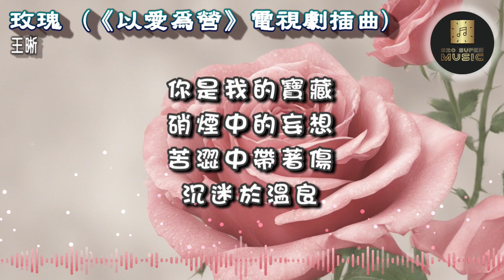〈玫瑰〉王晰│電視劇《以愛為營》 插曲 │2023年11月新歌│你是我的寶藏 硝煙中的妄想 苦澀中帶著傷 沉迷於溫良│lyrics│附歌詞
玫瑰 - 王晰
《以愛為營》電視劇插曲
字：拾一
曲：劉嘉

玫瑰花的盛放
帶著刺的芬芳
在硝煙中迴盪
墜入甜蜜的癡狂
你是我的寶藏
硝煙中的妄想
苦澀中帶著傷
沉迷於溫良

玫瑰綻放絢爛的憔悴
玫瑰散發微醺的迷醉
玫瑰流露隱晦的曖昧
玫瑰最危險也最高貴
玫瑰最強悍也最柔美
玫瑰用霸佔刻下無畏

玫瑰花的盛放
帶著刺的芬芳
在硝煙中迴盪
墜入甜蜜的癡狂
你是我的寶藏
硝煙中的妄想
苦澀中帶著傷
沉迷於溫良

玫瑰花的盛放
帶著刺的芬芳
在硝煙中迴盪
墜入甜蜜的癡狂
你是我的寶藏
硝煙中的妄想
苦澀中帶著傷
沉迷於溫良

散發最迷人的花香
綻放心中的希望
再迎著狂風去蕩漾
用驕傲帶刺的倔強
記下夢想的模樣
留住最甜蜜的芬芳

玫瑰花的盛放
帶著刺的芬芳
在硝煙中迴盪
墜入甜蜜的癡狂
你是我的寶藏
硝煙中的妄想
苦澀中帶著傷
沉迷於溫良

苦澀中帶著傷
沉迷於溫良